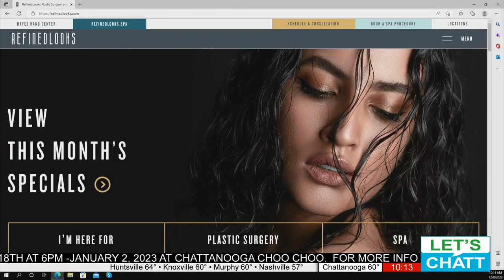Dr. Mark Brzezinski with RefinedLooks Plastic Surgery and Spa has a team of the most highly trained